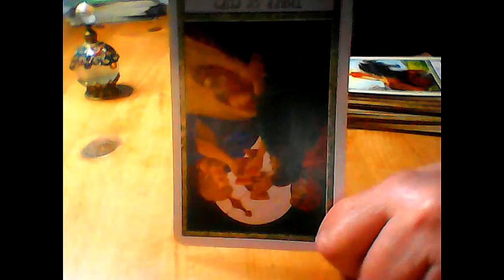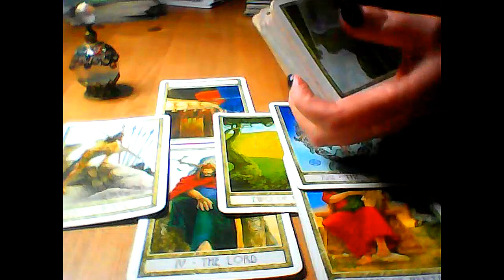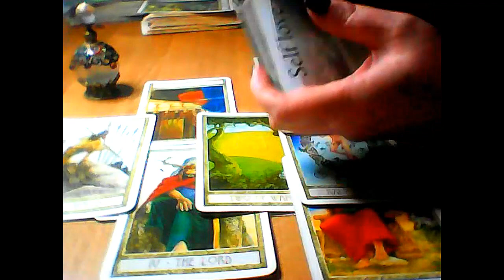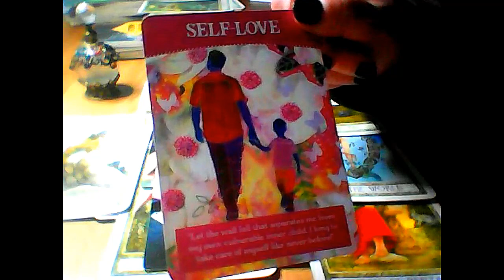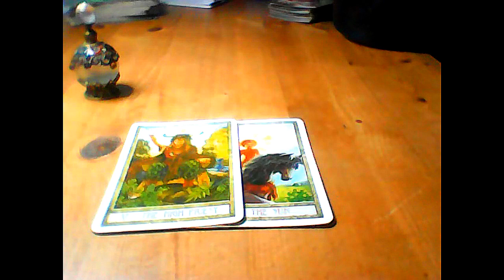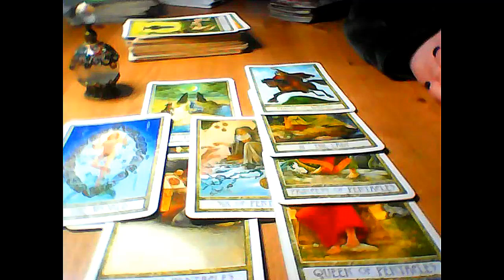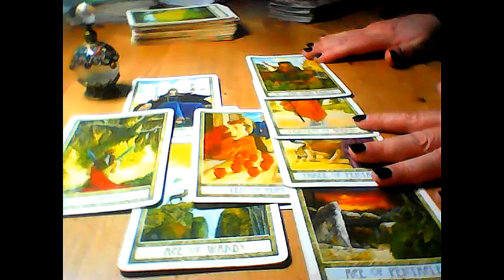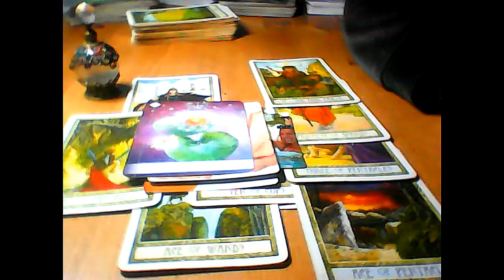ARIES AND LEO JUNE INTUITIVE TAROT READING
To book a personal reading = 30 minutes  £32.00 go to the booking site follow this link
Meghan Markle and prince Harry antics again with the Royal Family...

About Me..
I am an intuitive empath and I also use tools such as Tarot and the pendulum.  I read on the Royal family but my main passion is helping and guiding people on their path.  I also read for personal reading, and I would love to meet you and read for you, so if you are interested in your own personal reading follow my link below and book a reading with me.. For a personal reading please visit my website..Booking slot for 30 minutes =£40.00.  you can book more than one slot.. The readings are one to one face time on a zoom meeting;

This has three tiers which starts at $5.00 per month.  Before you choose a tier that suits you please read the benefits you will receive and rewards for being a patron.  Then choose the right tier that suits you.  You can view this by clicking the link below;

It is for speculation and not fact.  It is to be seen as fun and entertainment.  It is an intuitive channel and therefore not factual. shout out mention to following channels go take a look...
 @Bookworm 2 ​@Paula Matanovich @QueenGurty @Shamz Don'tCare 👑  THE EMPRESS @SueMe @Famous Fortunes @The Tarot Knows - Tarot by Lily 🔮 @TAROT By Andie @PDina @Moonchild714 Channel @Murky Meg @DuchAss of Monteshitshow @Angela  -  A Scottish View @Montecito Royale @It's Ashli @The Duchess of Narsussex Politik-Artist 504 @Royal Daily Tea @Daily Empress 3   @Bookworm 2 @Paula Matanovich @The Duchess of Narsussex Politik-Artist 504 @Yvonne Michelle @sueme @shamzdontcare